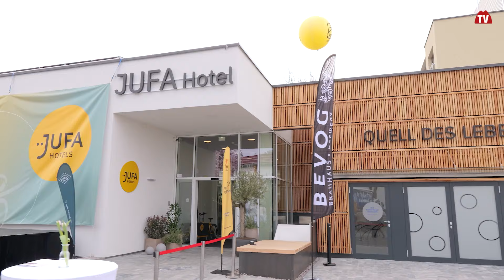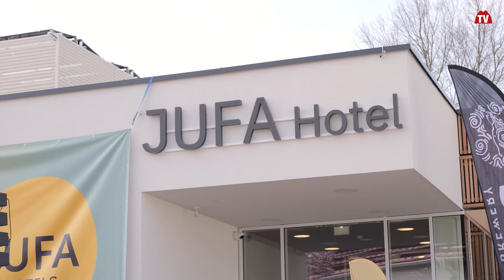Eröffnung JUFA Hotel Bad Radkersburg | Styria | Austria | vulkantv.at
In Bad Radkersburg wurde mit zahlreichen Ehrengästen das neue JUFA Hotel feierlich eröffnet. In unmittelbarer Nähe zur Parktherme soll das Hotel nicht nur Urlaubsgäste, sondern auch Gäste aus der Umgebung, Anrainer und Nachbarn ansprechen.